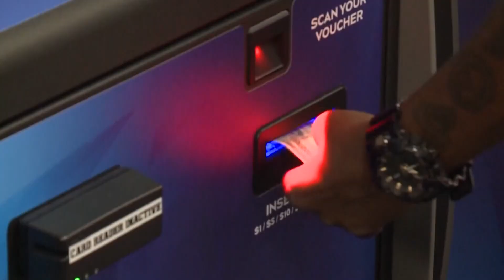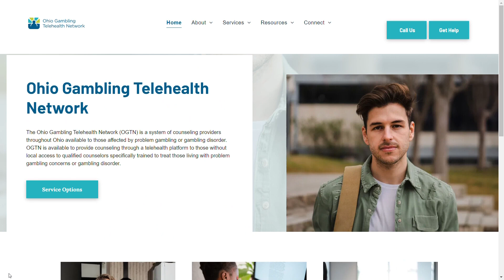Can you bet on the Paris Olympics?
The Ohio Casino Control Commission encourages responsible gambling.